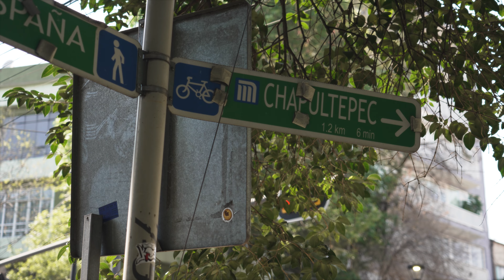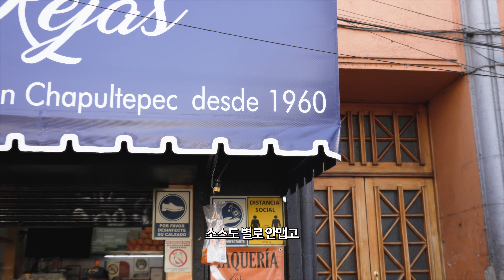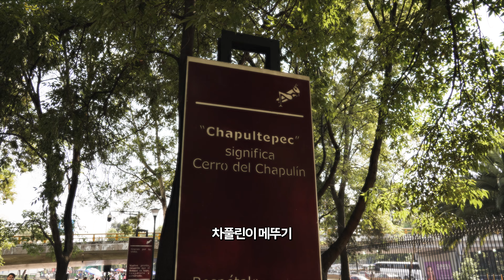MZ세대도 울고갈 찐 레트로 갬성 터지는 멕시코의 하루 - 멕시코 1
멕시코에서 유학하고 있는 30대 부부의 일상과 여행 이야기

재밌게 봐주세요! 댓글과 좋아요는 큰 힘이 된답니다♥

음악 구독서비스 아트리스트
아래 링크로 가서 가입하시면 2개월 추가 보너스 혜택!
(저도 2개월 추가됩니당 윈윈!)